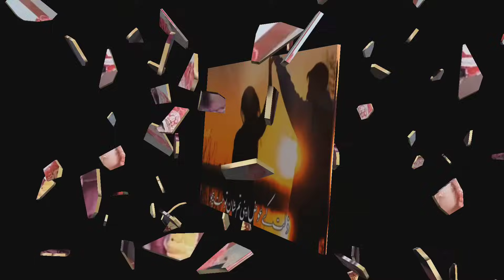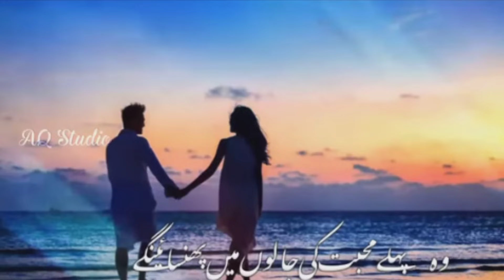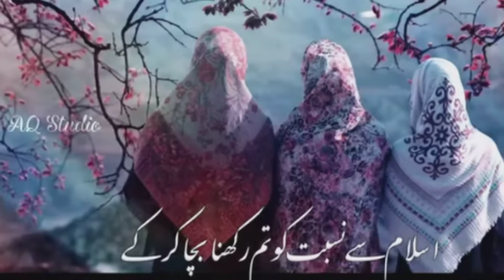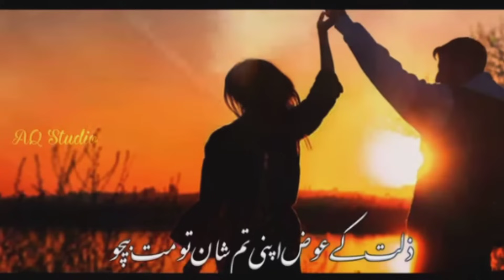kafir se laga kar Dil,, kafir se Dil lagana kaisa hai,, heart attached to the unbeliever,,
hello friends yeh nazam hijab ke upar hai bahut aham hai ise khud bhi sune aur sabko share Karen Taki parde ki ahmiyat tamam musalman bahanon ke Dil mein a jaaye aur hamare musalman my bahane mahfuj Rahe thank u

kafir se laga kar Dil
kafir se Dil lagana kaisa hai
kafir se laga kar dil iman to mat becho
kafir se dosti karna kaisa hai
kafir se sood lena kaisa hai
kafir se dil laga baithe
kafir se dil laga baithe status
a bahan Meri Tum kyon Iman gaon baithi
Islamic nazam
Islamic status
hijab nazam
parda nazam
kafir se mohabbat